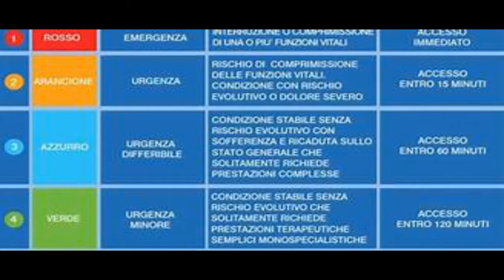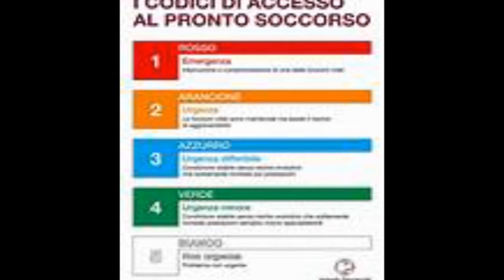NUOVI CODICI DI ACCESSO AL PRONTO SOCCORSO DI BIELLA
Il pronto soccorso dell’Asl di Biella ha affrontato in questi due anni, i cambiamenti anche di gestione, dettati dalla pandemia; ora si adegua ai nuovi codici di accesso, informazione utile per tutti i cittadini.